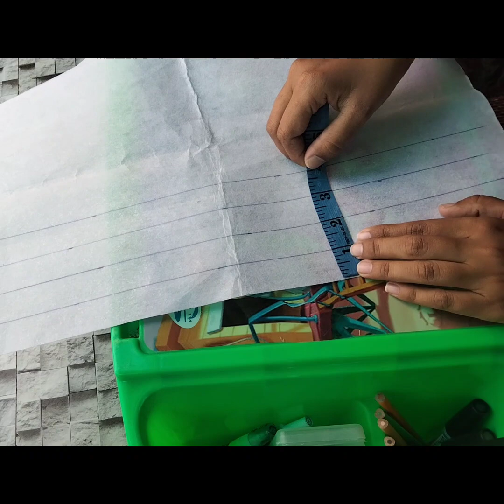Applic shirt design | Applique daman and sleeves design | Latest shirt design 2023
how to make fabric applique with sewing machine
very easy method to design simple applic on shirt
applic shirt design ideas
applique shirt design ideas
how to cut applique
how to cut applic
applique pattern for shirt
applic pattern for girls
how to draw applique pattern
how to draw applic
Daman design
sleeves design
Daman applique design
sleeves applique design
hand applique
how to applique
Applique
unique ideas with applic
applic cutting design
kameez daman design